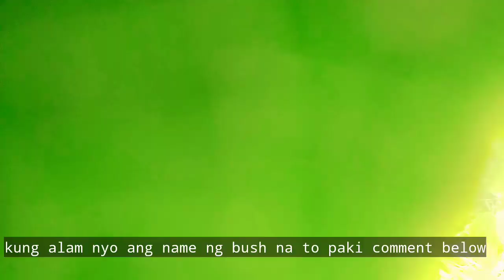Wala namang kwenta!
Naghanap kami ng bonsai tree materials sa gilid ng daan papuntang ilog. Muntik na wala kaming makuha bonsaitreehunting hunting @Moboanojourney